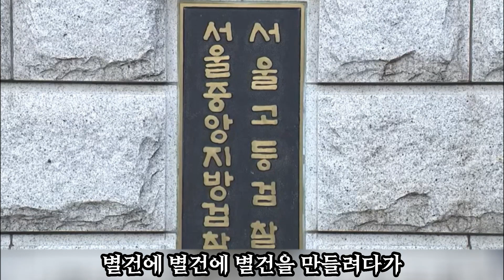이재명이 우려하자 검찰과 언론에서 나타난 현상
후원 국민 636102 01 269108 차*욱
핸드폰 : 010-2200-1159